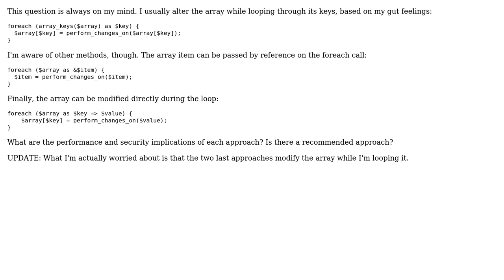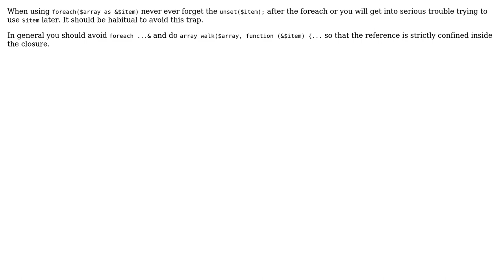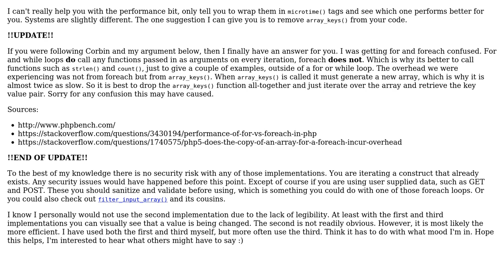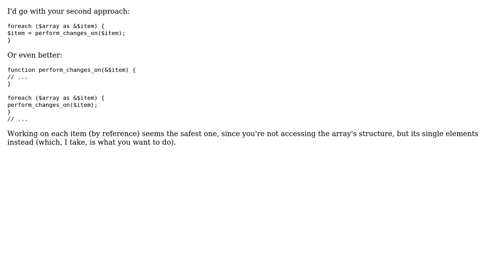Code Review: Modifying an array during a foreach loop (5 Solutions!!)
Code Review: Modifying an array during a foreach loop

With thanks & praise to God, and with thanks to the many people who have made this project possible! | Content (except music & images) licensed under CC BY-SA | Music | Images & others | With thanks to user Shahnewaz user Nadir Sampaoli user mseancole user Konrad Borowski user chx user Capi Etheriel and the Stack Exchange Network Trademarks are property of their respective owners. You are responsible for your own actions.